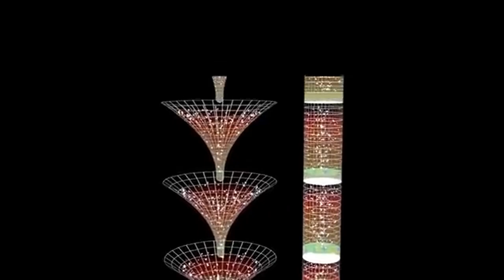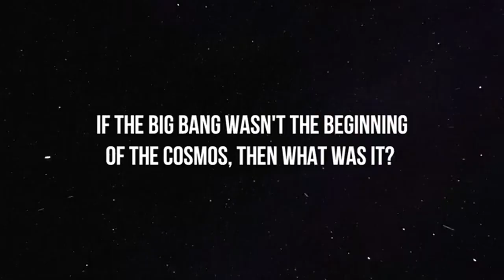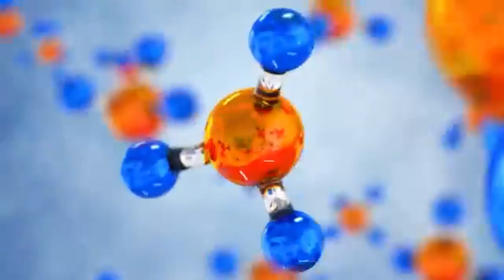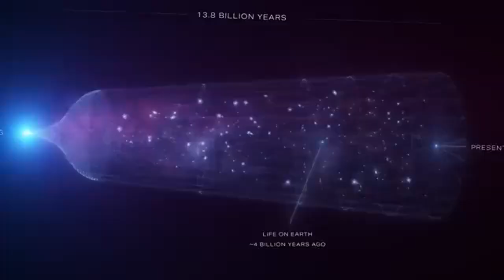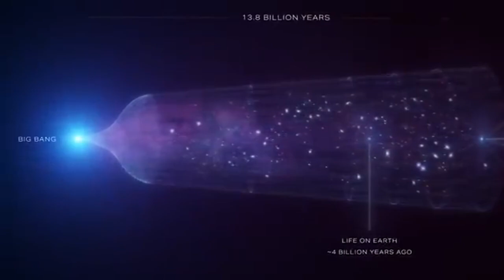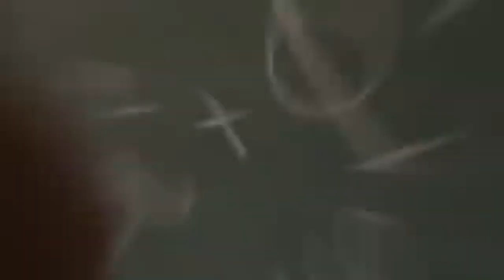James Webb Telescope INSANE New Discovery Before The Big Bang